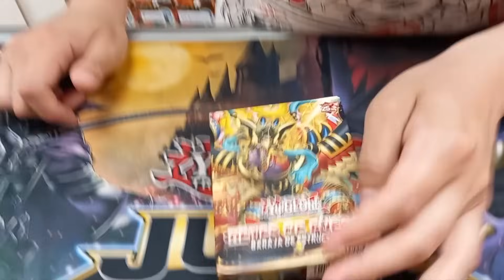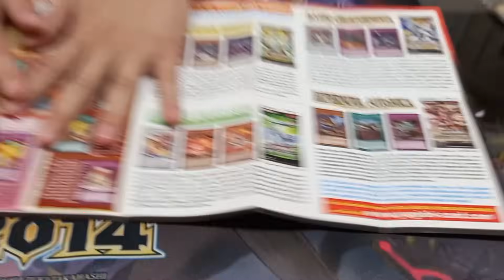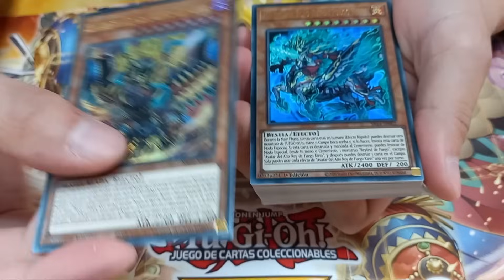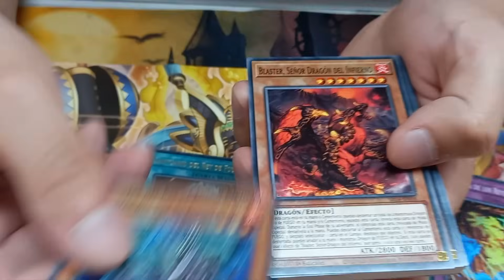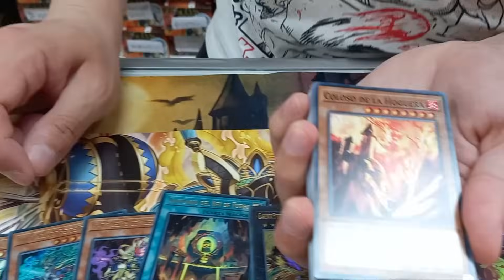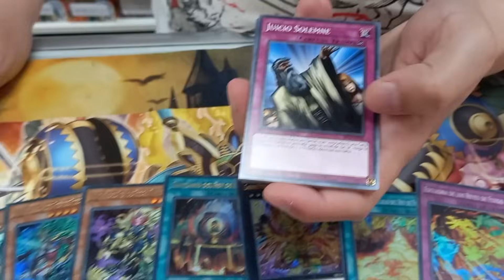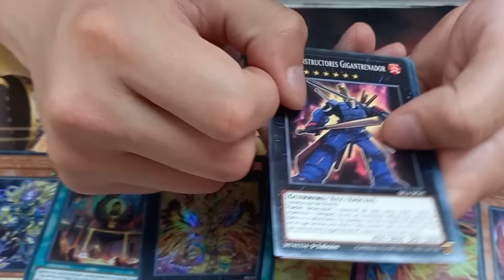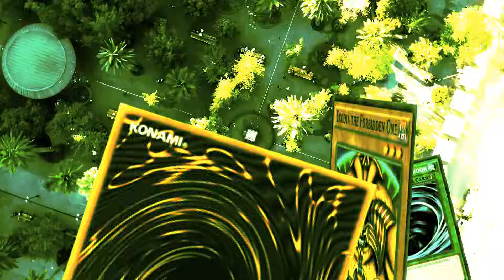¡REYES DE FUEGO! Muy buena opción para jugar Yu-Gi-Oh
El nuevo deck estructurado de los reyes de fuego o fire king!